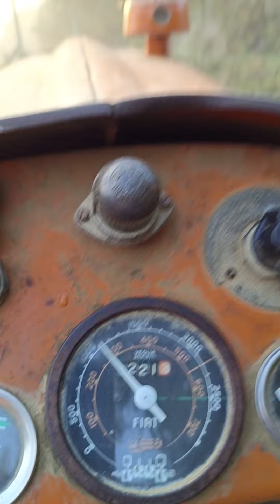FIAT 411C/1, 14 marzo 2024💪👍🤟😍